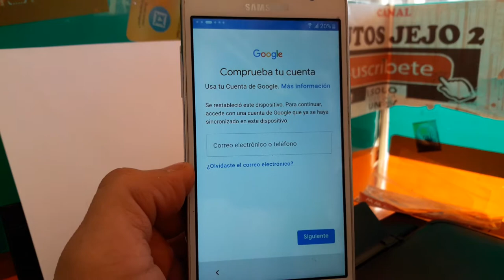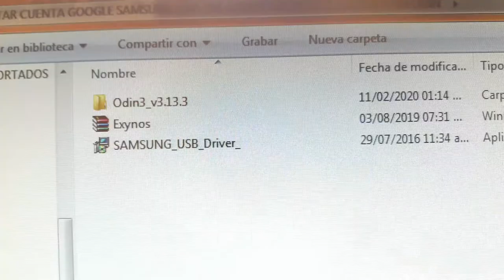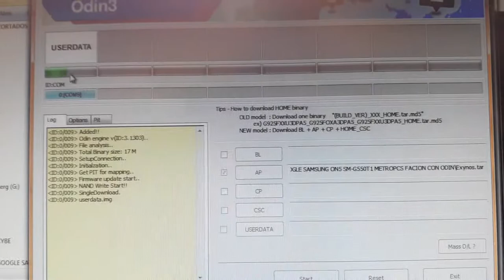como resetear frp con odin a un celular Samsun galaxy on5 sm-g550t1 / QUITA CUENTA GOOGLE FACIL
Pídeme la herramienta en los comentarios... por politicas de youtube.